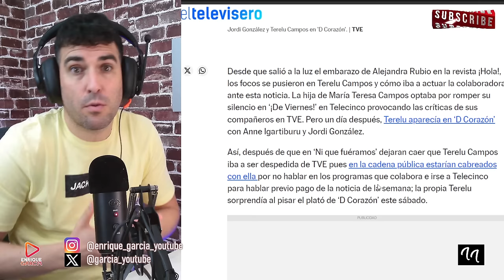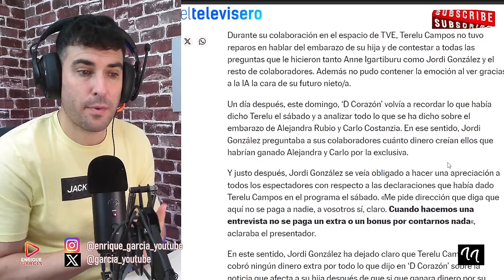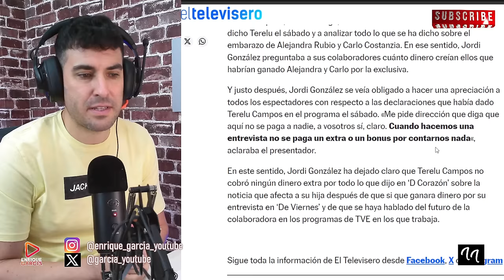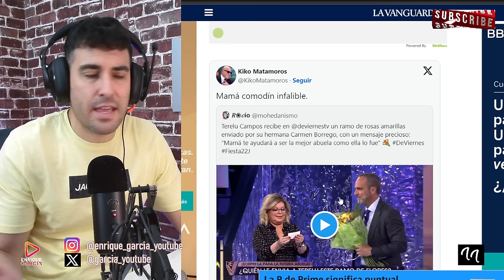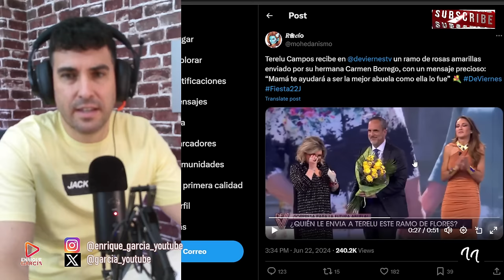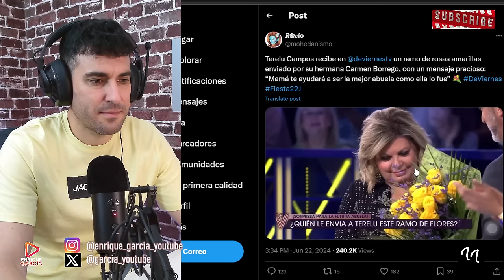DESPIDO BOMBA DE TERELU DE TVE, QUE TIENE QUE ACLARAR JORDI GONZÁLEZ DESDE DECORAZON